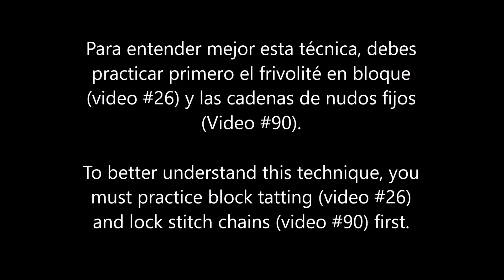Frivolite Tatting Lesson 169 - LSC block tatting - Frivolite en bloque con cadenas de nudos fijos.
Como trabajar las cadenas de nudos fijos para hacer bloques en frivolite. How to use lock-stitch chains (LSC) to make blocks in tatting.